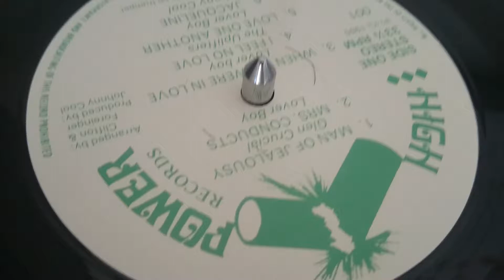Glen Crucial - Man of jealousy